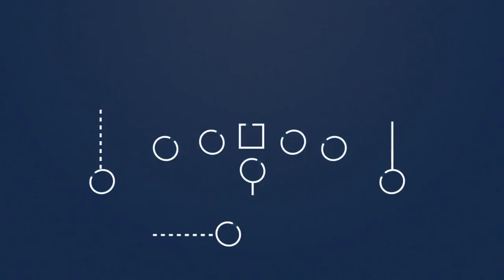2017 Chicago Bears Preview: Mike Glennon & Rookie Jordan Howard Stats | SI Wire | Sports Illustrated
Here are the top things you need to know about the Chicago Bears entering the 2017 season.

2017 Chicago Bears Preview: Mike Glennon & Rookie Jordan Howard Stats | SI Wire | Sports Illustrated